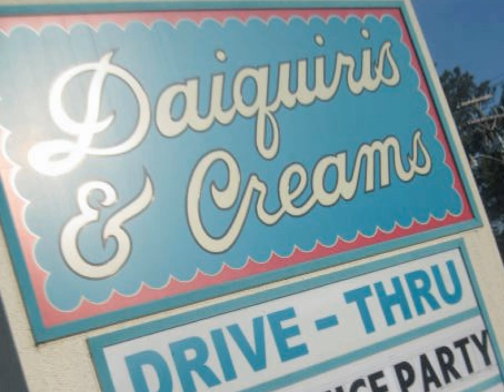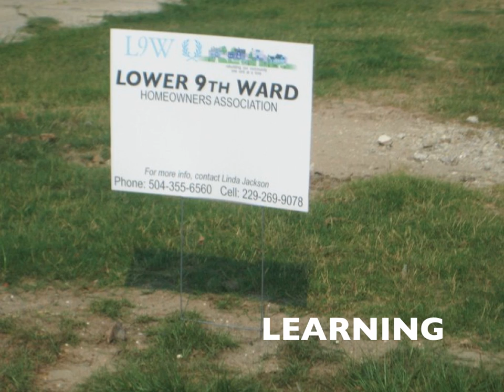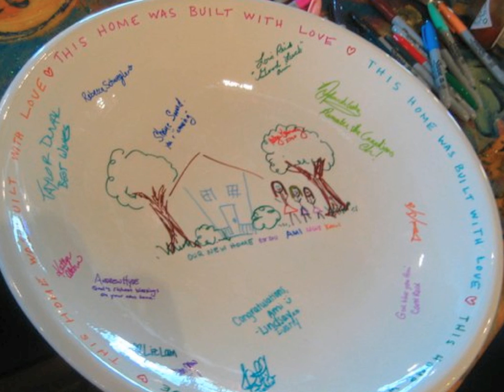New Orleans 2011 - Norval United Church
Highlights from our Young Adult Mission Trip to New Orleans in May 2011.